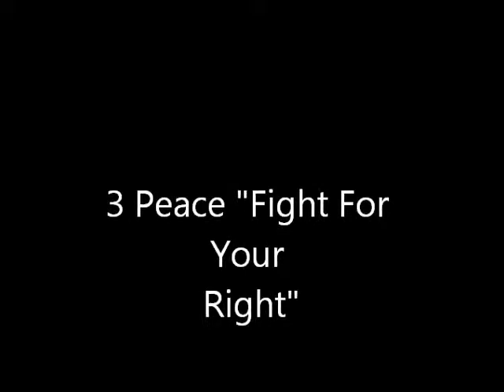3 Peace Fight For Your Right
3 Peace performing "Fight For Your Right"